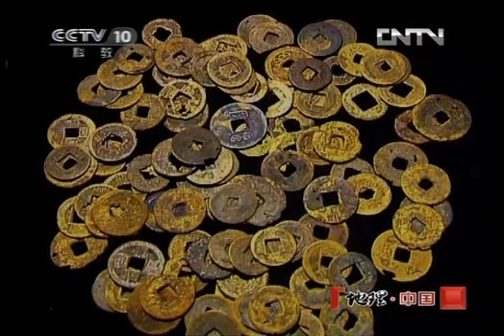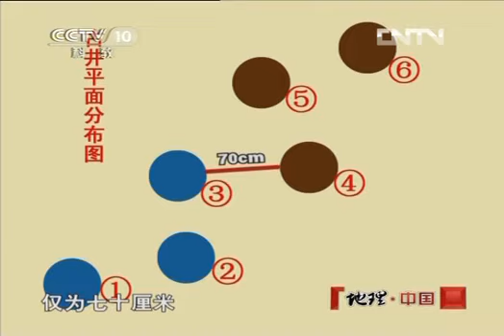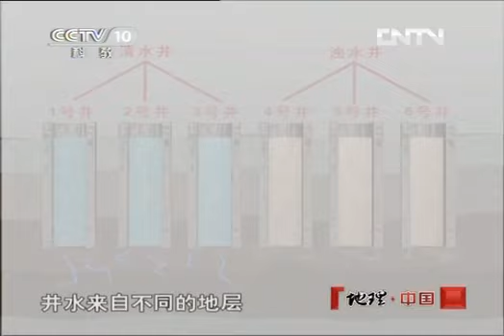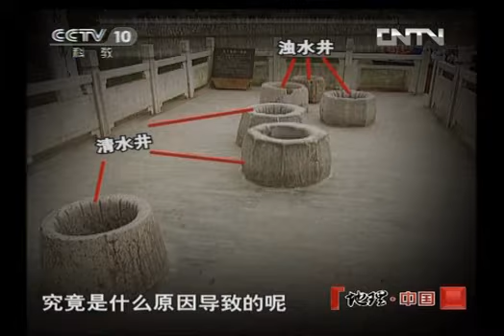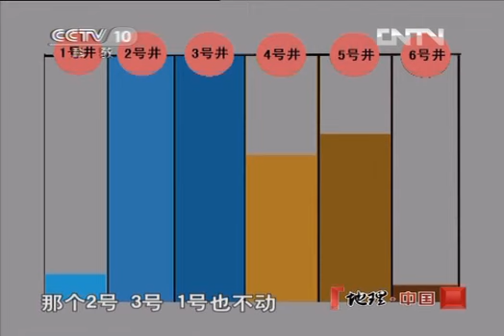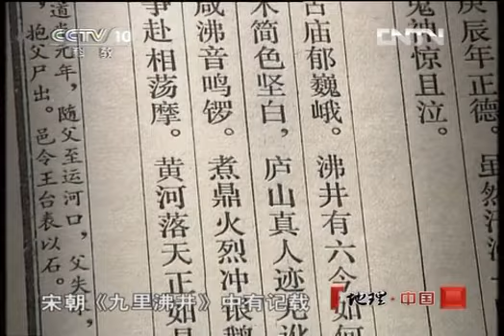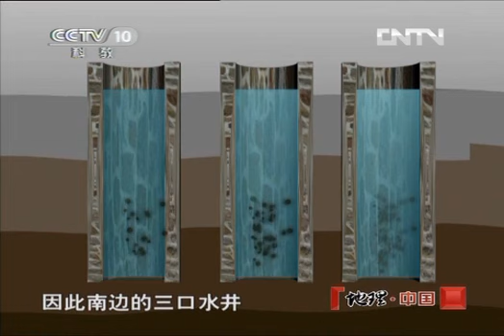地理中国 《地理中国》 20120919 池塘里的发现（上）